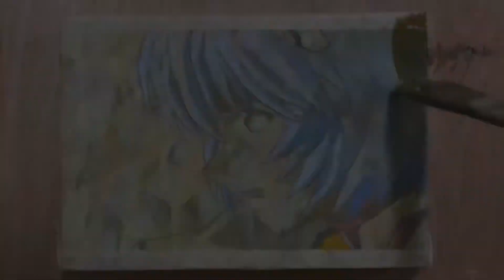【エヴァンゲリオン/綾波レイ】売れない画家が描いてみた【イラストメイキング】How to draw Rei Ayanami–Evangelion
シンエヴァンゲリオンを観て勢いそのまま描きました。
「ありがとう。感謝の言葉、始めての言葉。あの人にも言った事なかったのに」